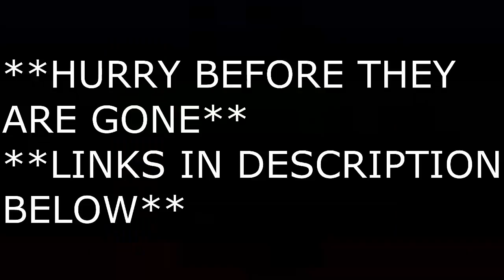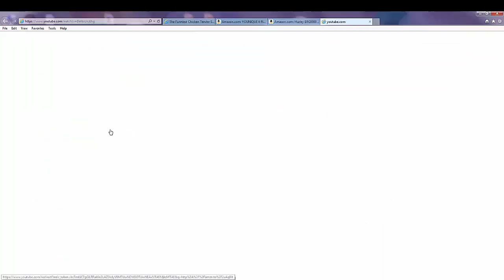The Funniest Chicken Tender Song Dance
Super Mario Odyssey Nintendo Switch Bundle

Pokémon Ultra Moon

Nintendo Switch